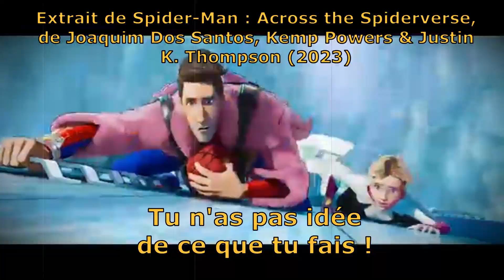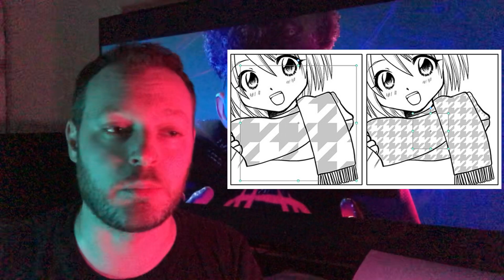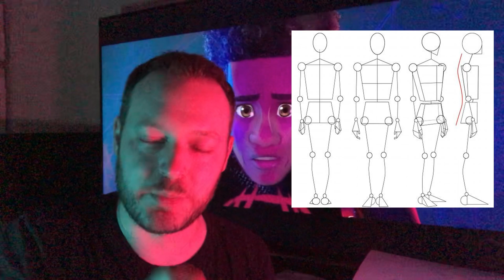DCFF - SOLO#45 - Spider-Man : Across The Spider-Verse (Avis/Critique)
Salut les araignées appelées à régner !
On attaque, non sans un peu de retard, la Critik sur Spider-Man : Across the Spider-Verse, la suite d'Into The Spider-Verse, sorti en 2018 !
Petite claque technique à l'époque, cette suite est-elle à la hauteur de son excellent aîné ?
Bon visionnage ;)

Chapitrage de la vidéo :

0:00 Intro
0:12 Présentation du film
1:13 Avis global
5:42 Plans créatifs
7:49 Textures
10:47 Frame rate
12:23 Couleurs
13:44 Designs & OST
16:03 Onomatopées/textes etc
17:25 Crayonnés
19:49 Styles différents
28:34 Conclusion
31:04 Outro